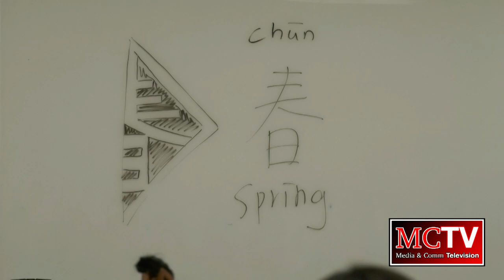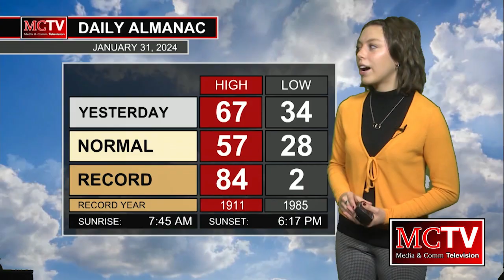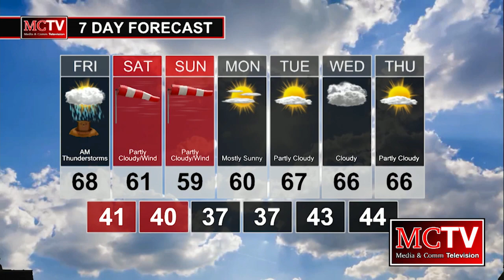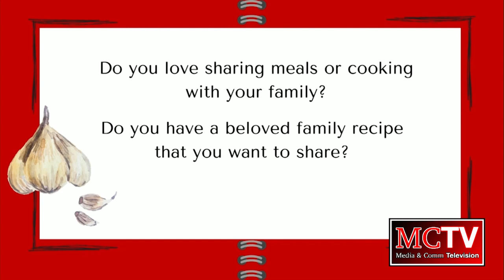MCTV Newscast - 2/1/24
Anchors:

Trinity Boudreaux
Elisabeth Herring
Luke Johnson
Elene Khajishvili